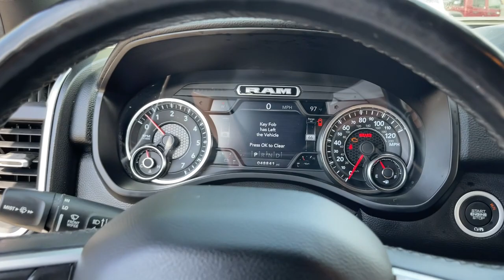2019 Ram 1500 Jacksonville, Orange Park, Gainesville, Ocala, Lake City, FL 801295C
Billet Silver Metallic Clearcoat Used 2019 Ram 1500 available in Jacksonville, Florida at Murray CDJR. Servicing the Orange Park, Gainesville, Ocala, Lake City, FL area.
2019 Ram 1500 Big Horn/Lone Star - Stock#: 801295C - VIN#: 1C6RREFT4KN801295

Murray CDJR
15160 US Highway 301 South

15 YEARS/150000 MILES OF WORRY FREE WARRANTY AT NO CHARGE!! CARFAX One-Owner. Recent Arrival! Carfax One Owner, BACKUP CAMERA, BLUETOOTH, HANDS-FREE, KEYLESS ENTRY, CRUISE CONTROL, PREMIUM WHEELS, PREMIUM AUDIO, SECURITY SYSTEM, STEERING WHEEL CONTROLS, TRAILER HITCH, COMPLETELY SERVICED IN AND OUT, 1500 Big Horn/Lone Star, 4D Crew Cab, HEMI 5.7L V8 Multi Displacement VVT, 8-Speed Automatic, RWD, 115V Auxiliary Power Outlet, 115V Auxiliary Rear Power Outlet, 2 USB Full Function/Charge Only Media Hub, 400W Inverter, 8.4 Touchscreen Display, Air Conditioning ATC w/Dual Zone Control, Auto-Dimming Rear-View Mirror, Big Horn IP Badge, Big Horn Level 2 Equipment Group, Bumpers: chrome, Class IV Receiver Hitch, Cluster 7.0 TFT Color Display, Dampened Tailgate, Foam Bottle Insert (Door Trim Panel), Glove Box Lamp, Heated Front Seats, Heated Steering Wheel, Integrated Center Stack Radio, ParkSense Front/Rear Park Assist w/Stop, Power 4-Way Driver Lumbar Adjust, Power 8-Way Driver Seat, Power Adjustable Pedals, Power Heated Fold Away Mirrors, Quick Order Package 25Z Big Horn/Lone Star, Radio: Uconnect 4 w/8.4 Display, Rear Dome w/On/Off Switch Lamp, Rear Power Sliding Window, Rear step bumper, Rear Window Defroster, Remote Start System, Security Alarm, Single Disc Remote CD Player, SiriusXM Satellite Radio, Steering Wheel Mounted Audio Controls, Sun Visors w/Illuminated Vanity Mirrors, Tachometer, Universal Garage Door Opener. 2019 Ram 1500brbrbrAwards:br  * Motor Trend Automobiles of the year   * 2019 KBB.com Best Auto Tech Awards   * 2019 KBB.com 10 Best Road Trip Cars   * 2019 KBB.com 10 Favorite New-for-2019 Cars